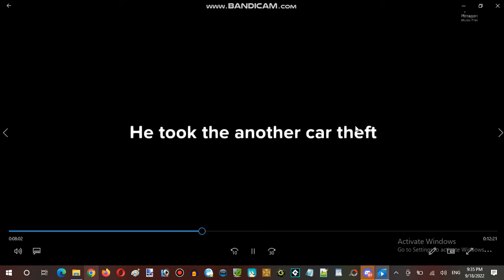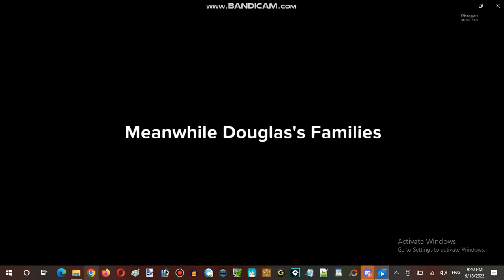Ice Cream Sundays Hour Streaming at Hunter's Server Establishment 09 Part 13